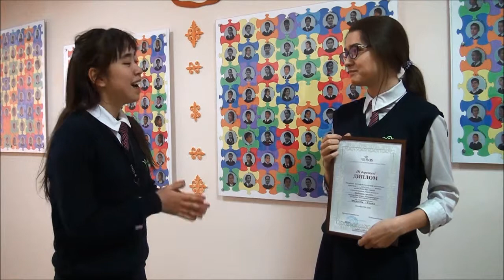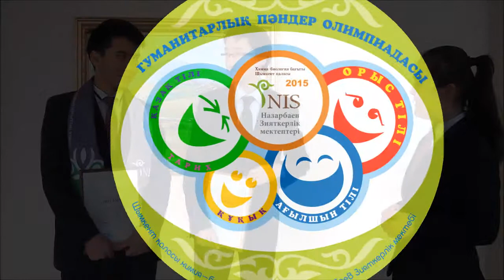Гуманитарлық пәндер олимпиадасы ХБН НЗМ Шымкент марапаттау рәсімі